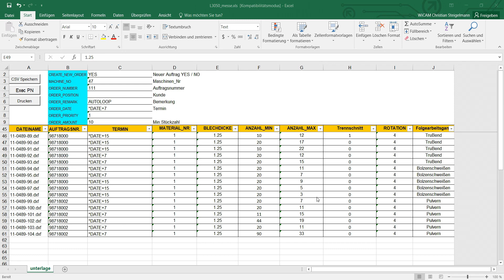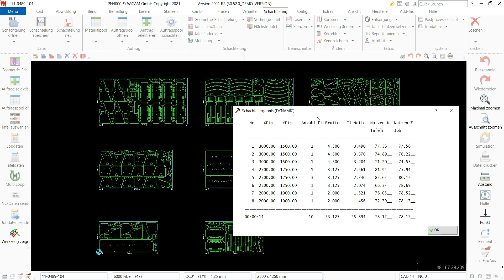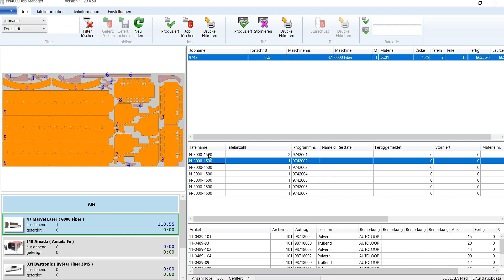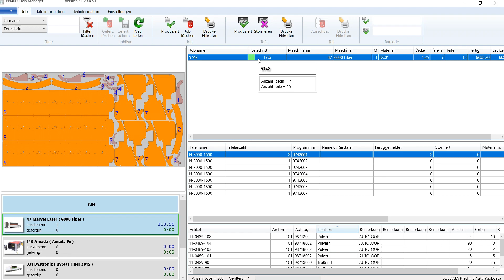Xteg HGTech Marvel Fiber Laser 6000 programmieren | PN4000 CAD/CAM Ssystem | wicam.com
Neben der neusten Entwicklungsstufe der PN Produktreihe, zeigen wir Ihnen hier, wie Sie mit WiCAM vollautomatisch die neusten Modelle der 2D Laser-Mavel Maschinen von Xteg programmieren können.

00:00 Einleitung
01:00 Start Programmierung
03:35 Jobmanager
04:30 wicam.com